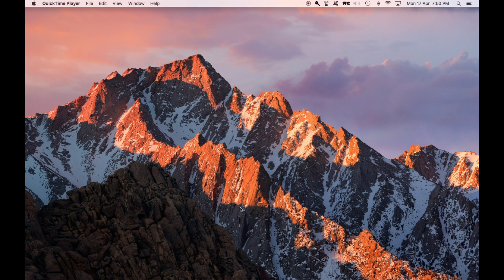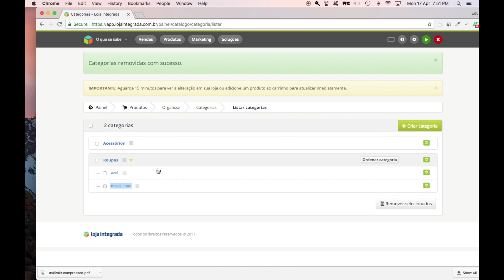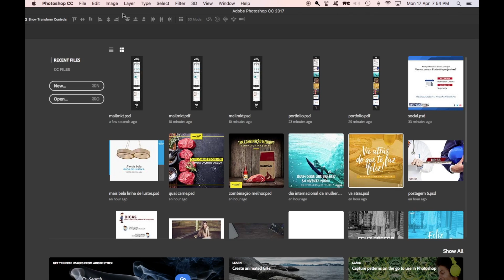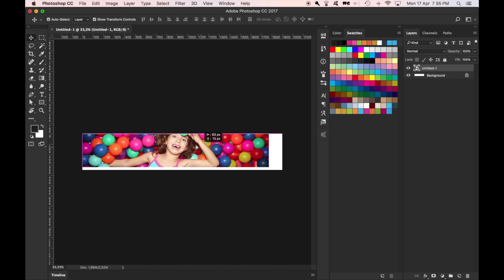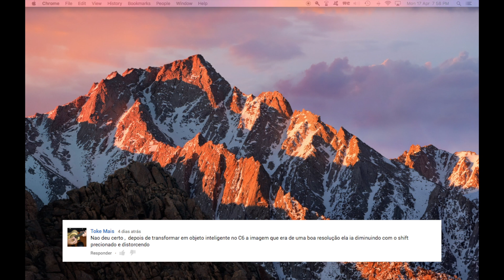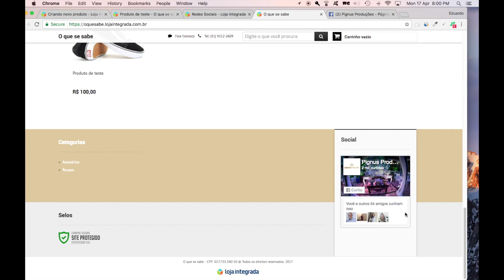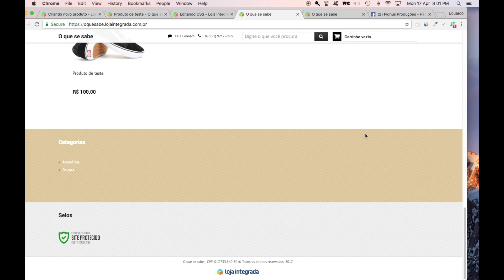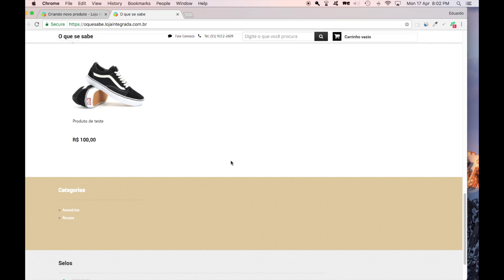Respondendo Comentários #1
Nesta vídeo aula, respondo alguns questionamentos. Como por exemplo, como tirar o box do facebook do rodapé da loja integrada.
São algumas questões que surgiram ao longo do tempo.